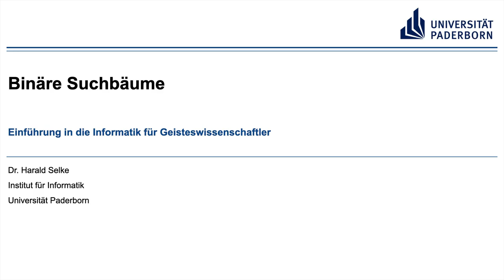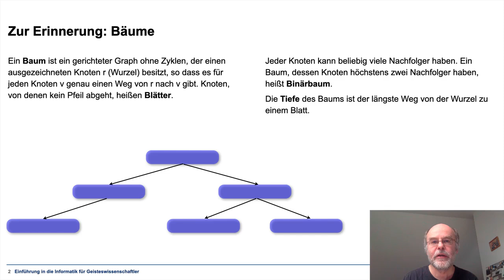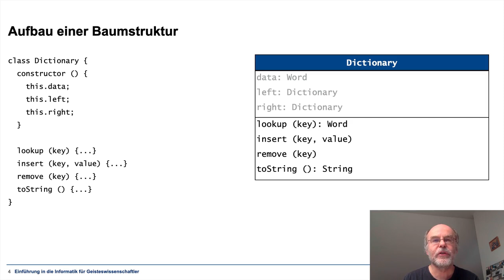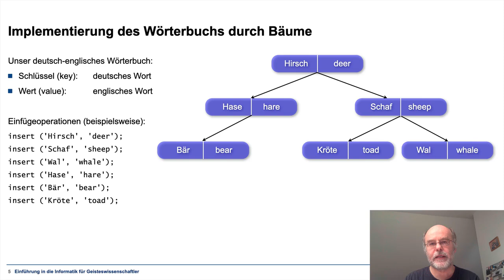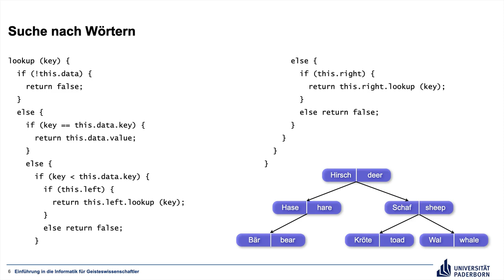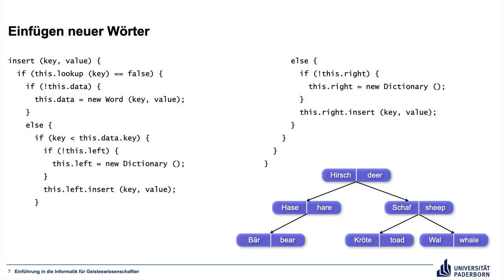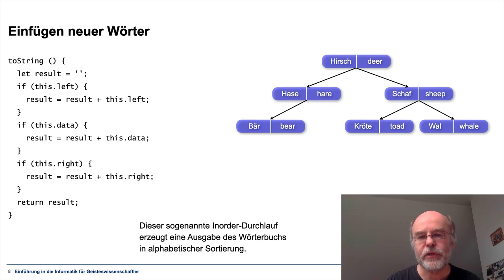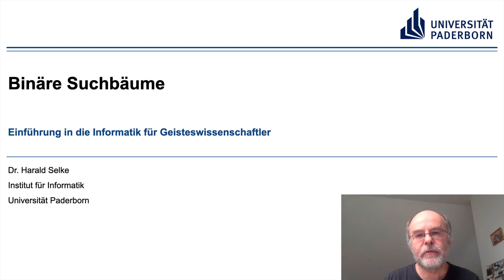EIG: Binäre Suchbäume